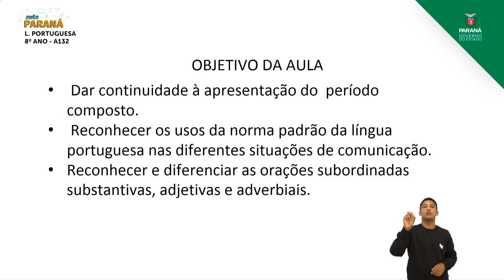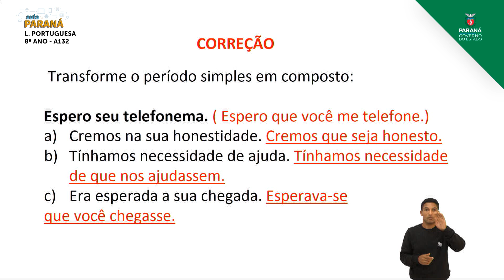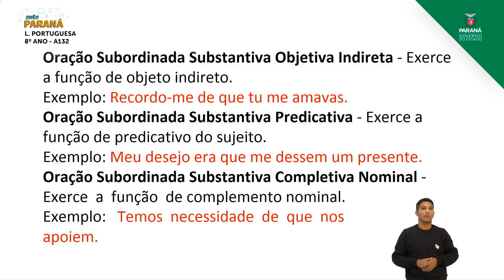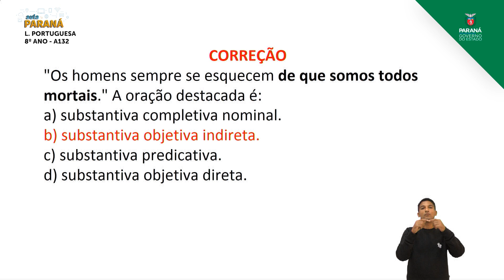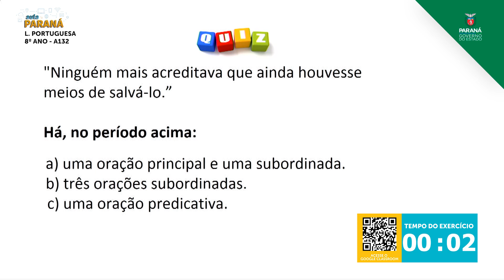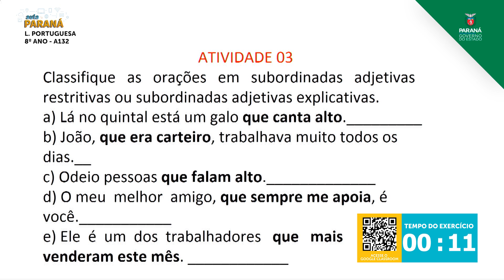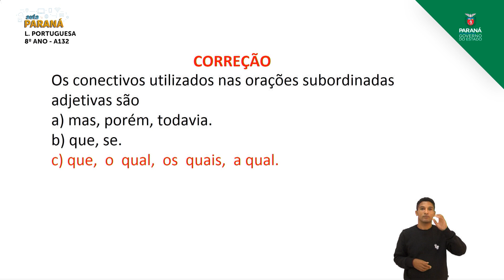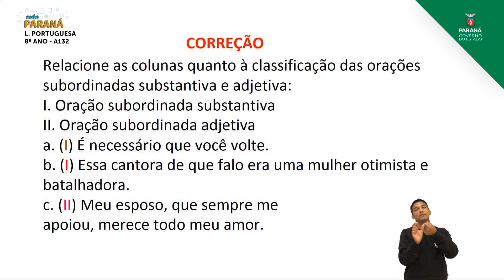8º Ano | Língua Portuguesa | Aula 132 - Período Composto por Coordenação e Subordinação - Parte 3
Professora Tânia Maria Rocha